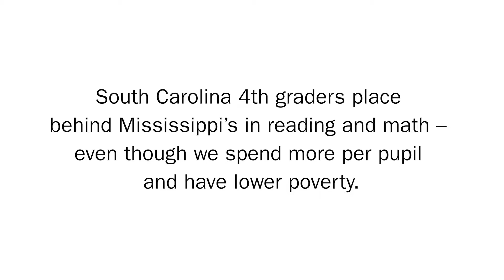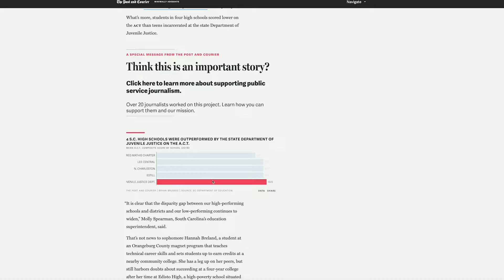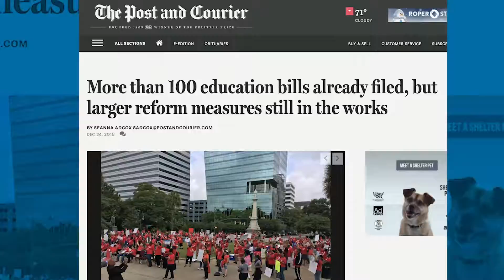Minimally Adequate Series Overview